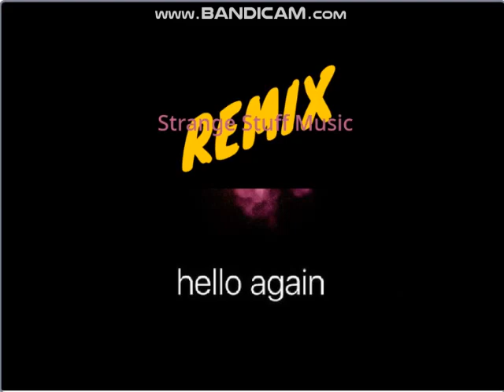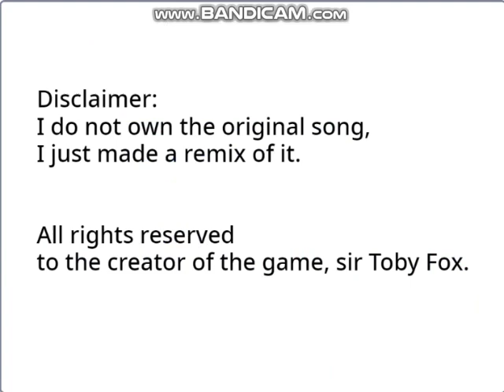Undertale - Death by Glamour [Electric Swing Remix]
to the creator of the game, sir Toby Fox.

Art by Strange Stuff